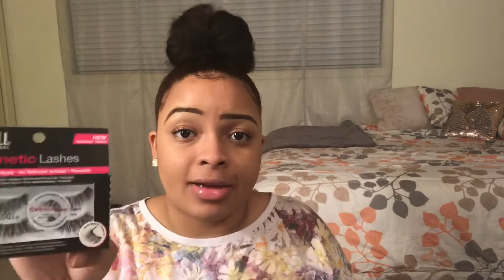ARDELL MAGNETIC LASHES REVIEW & HOW TO APPLY THEM👏🏼😍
Hey everyone I hope you all enjoy this video 😉thank you for all the support!!! please let me know that you watched my video by  giving this a like, comment feedback & subscribing as well💋 turn that notification bell on too!

~GOAL TO 900 OR MORE SUBS~🙃

WANNA SHOP AT A AFFORDABLE PRICE LIKE BRAND  NEW?
*My Poshmark link !!* (go browse! Cute & affordable 😘)